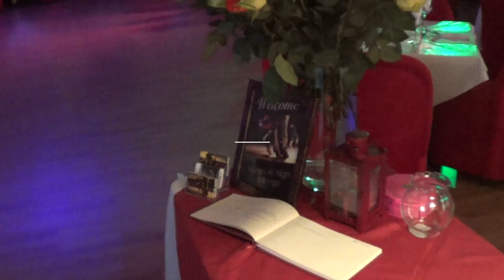Florida All Night Milonga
INVITE YOU For our Events FRIDAY, May 22, 2015

WE WILL CELEBRATE

Argentine Day Of Homeland
Dia De La Patria

HORACIO RAVERA ( Tango Singer )
LOS DEL SUR ( Folklore )

And a SPECIAL SHOWCASE
featuring the members of tango community

Florida All Night Milonga will also make a special recognition of CLARA LUZ INFANTE Infante, who contributed in so many ways to the tango community of South Florida and who is truly one of the pioneers of tango in this area.

- 8:00 - and on Milonga
The performance schedule TBA

Wine and food available on the premises at incredible prices!

Please be sure to make reservation since the space is limited.

Chile Lindo, El Rincon de Sarita
4546 Gun Club Road 7B
West Palm Beach , FL 33415 - USA

Hosts of Florida All Night Milonga ..!!
Claudio Ponce & Tatjana Surev